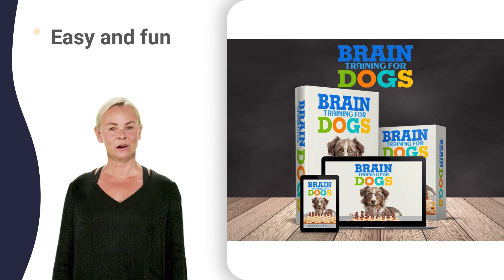why do puppies bite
how to get a puppy to stop biting you 3 months old
how to get a puppy to stop biting you 4 month old
how to get a puppy to stop biting you 5 month old
how to get a puppy to stop biting you 6 months old
how to get a puppy to stop biting you 7 weeks old
how to get a puppy to stop biting you 8 weeks old
how to get a puppy to stop biting you 9 weeks old
how to get a puppy to stop biting you after a breakup
how to get a puppy to stop biting you back
how to get a puppy to stop biting you chords
how to get a puppy to stop biting you fast
how to get a puppy to stop biting you german shepherd
how to get a puppy to stop biting you home remedies
how to get a puppy to stop biting you in a dream
how to get a puppy to stop biting you know
how to get a puppy to stop biting you mean
how to get a puppy to stop biting you nails
how to get a puppy to stop biting you poop
how to get a puppy to stop biting you quotes
how to get a puppy to stop biting you sugar
how to get a puppy to stop biting you up
how to get a puppy to stop biting you videos
how to get a puppy to stop biting you while sleeping
how to get a puppy to stop biting you zak george
how to stop a dog from barking at night 0-3 months
how to stop a dog from barking at night 1 hour
how to stop a dog from barking at night
how to stop a dog from barking at night 3 hours
how to stop a dog from barking at night 4 hours
how to stop a dog from barking at night 5 minute crafts
how to stop a dog from barking at night 6 week old
how to stop a dog from barking at night 7 weeks
how to stop a dog from barking at night 8 hours
how to stop a dog from barking at night 911
how to stop a dog from barking at night bad
how to stop a dog from barking at night during pregnancy
how to stop a dog from barking at night ending
how to stop a dog from barking at night for no reason
how to stop a dog from barking at night jackson
how to stop a dog from barking at night k9
how to stop a dog from barking at night law
how to stop a dog from barking at night now
how to stop a dog from barking at night pregnancy
how to stop a dog from barking at night quickly
how to stop a dog from barking at night reddit
how to stop a dog from barking at night under 21
how to stop a dog from barking at night vs morning
how to stop a dog from barking at night with friends
how to stop a dog from barking at night zak george
dog barking training questions and answers
how to stop dog barking at night 6 month old
how to stop dog barking at night 7 week old
how to stop dog barking at night explained
how to stop dog barking at night jackson
how to stop dog barking at night pregnant
how to stop dog barking at night zoomies
anti dog barking device enrollment program
how to teach dog not to bite 4 month old
how to train dog to not bark when you leave
stop barking dog devices platform service
how do i get my puppy to stop biting 0-3 months
how do i get my puppy to stop biting 1 year old
how do i get my puppy to stop biting
how do i get my puppy to stop biting 3 year old
how do i get my puppy to stop biting 4 month old
how do i get my puppy to stop biting 5 month old
how do i get my puppy to stop biting 6 weeks old
how do i get my puppy to stop biting 7 months
how do i get my puppy to stop biting 8 weeks old
how do i get my puppy to stop biting 9 months
how do i get my puppy to stop biting and pulling clothes
how do i get my puppy to stop biting during breastfeeding
how do i get my puppy to stop biting inside of mouth
how do i get my puppy to stop biting jumping
how do i get my puppy to stop biting kitten
how do i get my puppy to stop biting nails
how do i get my puppy to stop biting quickly
how do i get my puppy to stop biting so much
how do i get my puppy to stop biting video
how do i get my puppy to stop biting when playing
how do i get my puppy to stop biting zak george
stop barking devices keep squirrels away
dog barking solutions that actually work
puppy bites a lot early sign of pregnancy
how to break a dog from chewing questions
how to train a dog to stop barking at strangers
how to stop a puppy from jumping and biting
how to stop your puppy from barking at strangers
how to stop your puppy from barking in the crate
how to get your dog to stop barking at night in crate
how do you get a dog to stop barking at everything
how to train dog to not bark at other dogs
how to teach dog not to bark at other dogs
training a puppy not to bark at other dogs
how do you stop puppies from biting furniture
how do you stop puppies from biting your hands
how to teach a puppy to stop biting 7 month old
how to teach a puppy to stop biting 9 month old
how to teach a puppy to stop biting zak george
device to stop dog barking at other dogs
device to stop dog barking when home alone
how to get a puppy to stop biting you 0-6 months
how to get a puppy to stop biting you 101
how to get a puppy to stop biting you